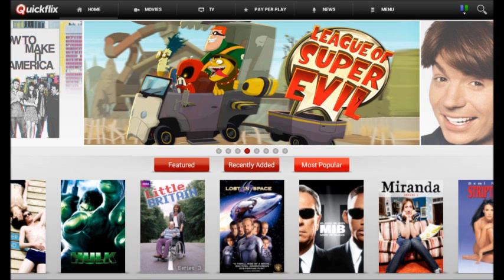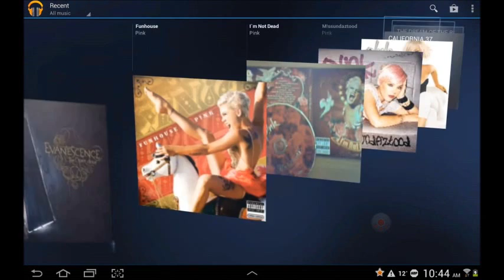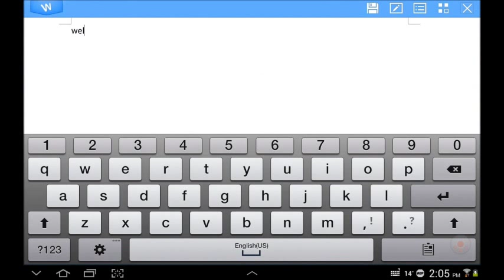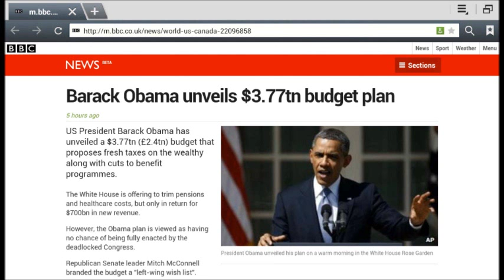Android4Tv - Watch Share Play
Promotional video for SRTAN4 & AN4M Android 4TV Media Players, with internet, multimedia playback, Access HD movies, music, games, Android Playstore and much more.